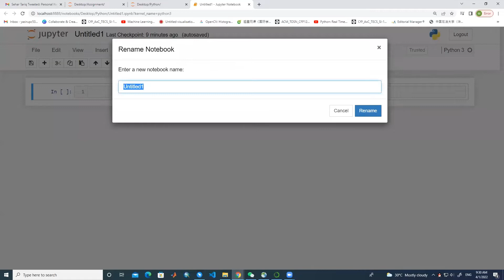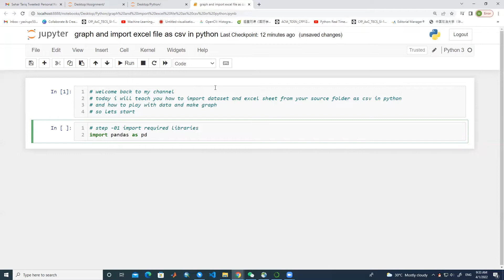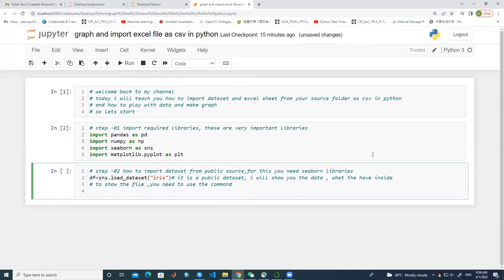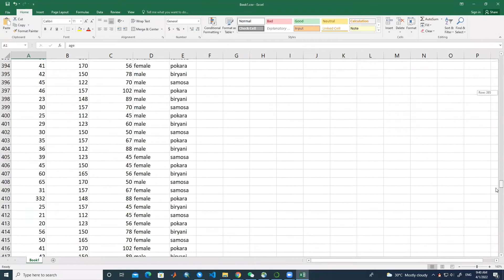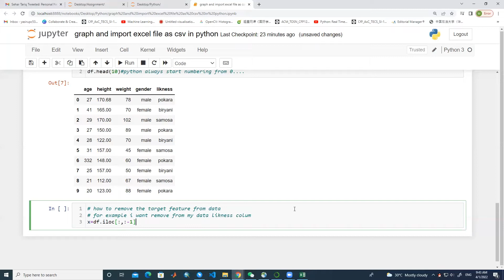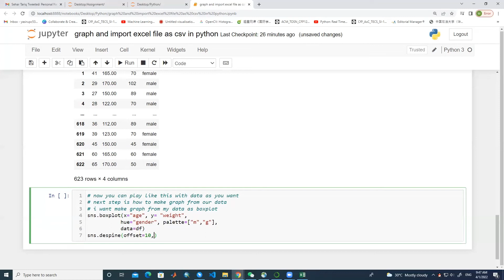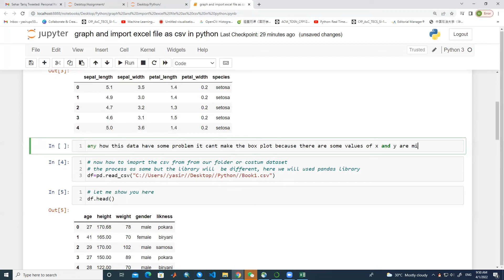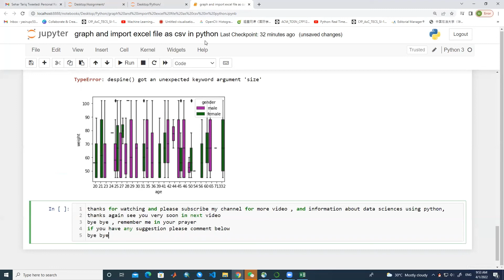How to load your dataset and CSV file into python and how to to make figure in python #|05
This channel will acknowledge you about data science in python,

This video will help you how to import dataset and CSV file and how to make figure using python jupyter Notebook with three-line code and an easy way.

After completely watching this video you will be able to work on your project.